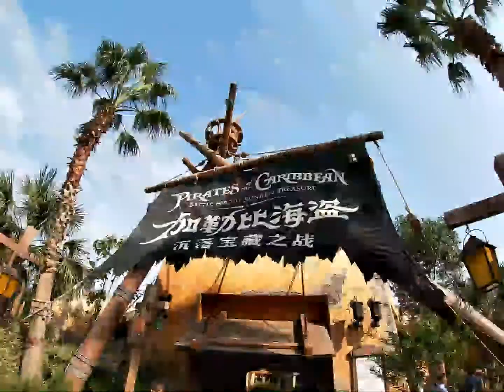CHINA DISNEYLAND Part 1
Part 1 of a 2 part series of a trip to a far away land. Inside the Peoples Republic of CHINA there is land of Disney and all the best people go there. go family 2!